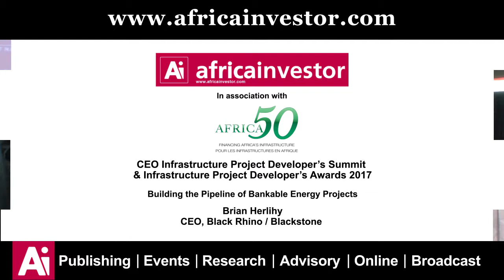Brian Herlihy on Energy Projects: CEO Infrastructure Project Developers' Summit & Awards 2017